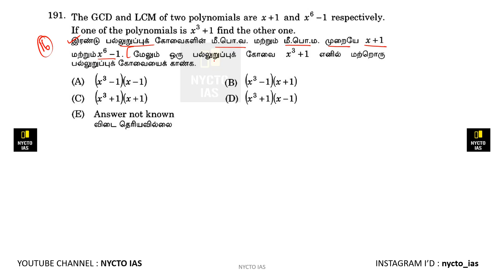The GCD and LCM of two polynomials are x + 1 and x^6 -1 respectively If one of the polynomials is...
The GCD and LCM of two polynomials are x + 1 and x^6 -1 respectively If one of the polynomials is x ^ 3 + 1 find the other one.